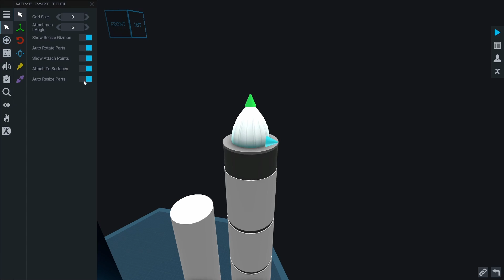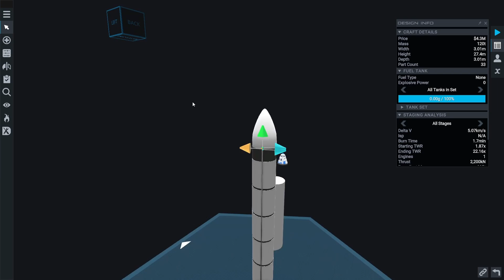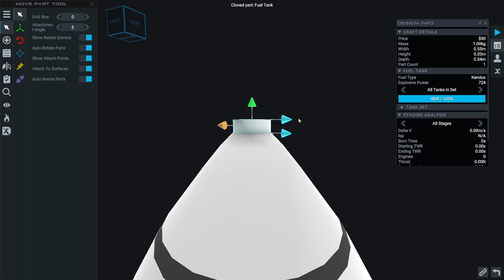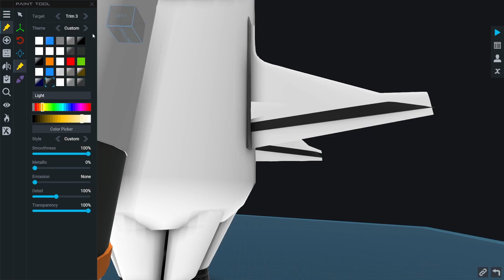Building A Space Shuttle Using AI In Juno: New Origins | Part: 1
In this video I build a new shuttle rocket using the AI Midjourney in Juno: New Origins, This is part 1 of 2

not the best video but I'm very busy

[Music]

Our Second Channel: DeepSpaceIndustries 2.0 - YouTube

Edited: Cameron._.
Recorded: Cameron._.